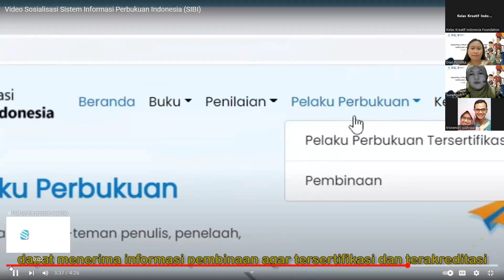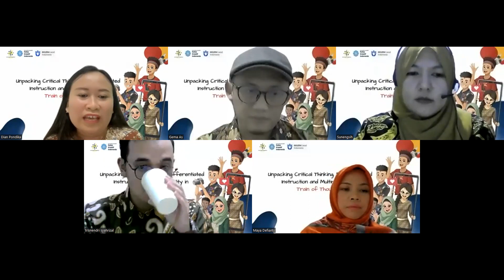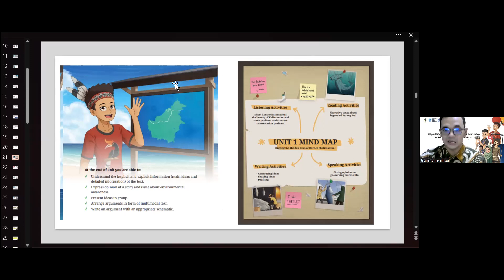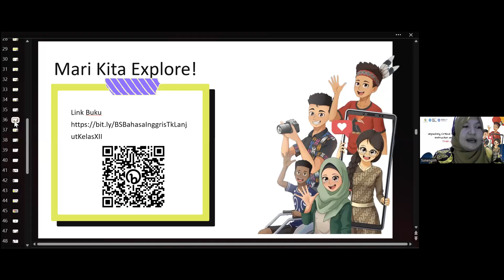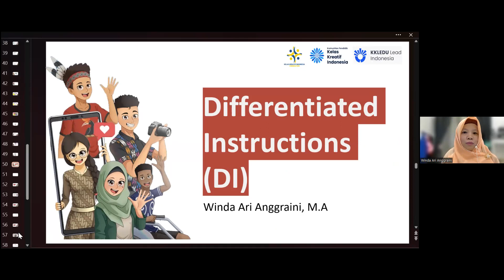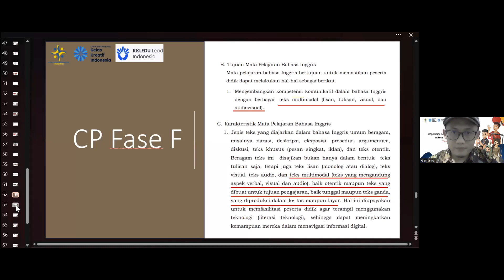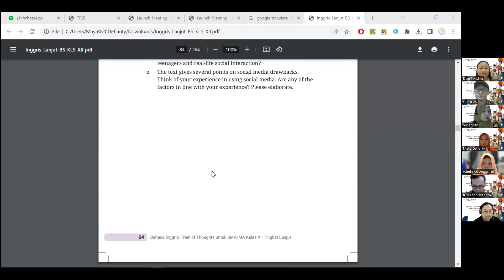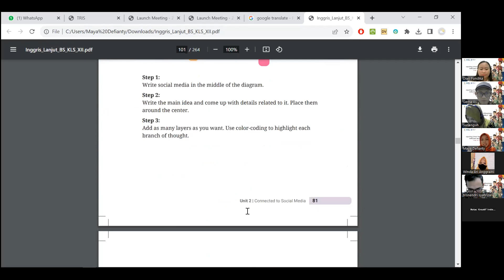FGD 25:Unpacking Critical Thinking, Differentiated Instruction & Multimodality in Train of Thoughts